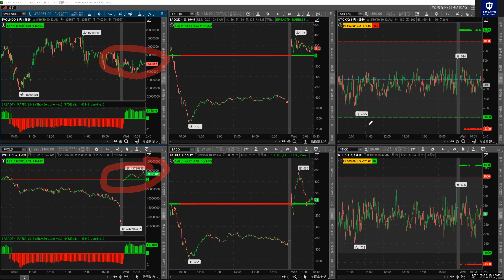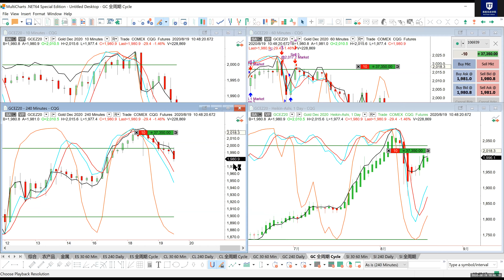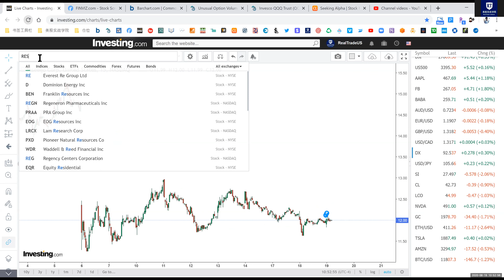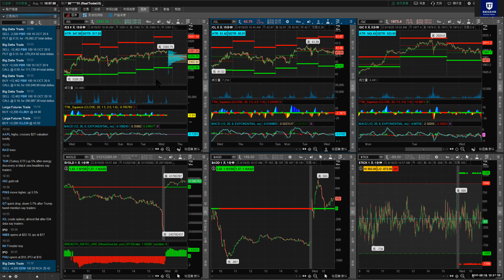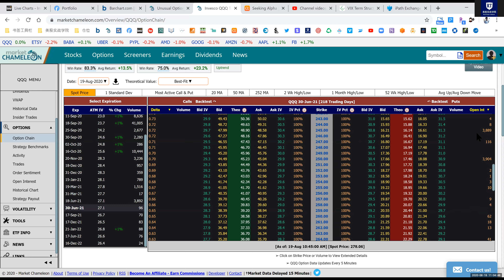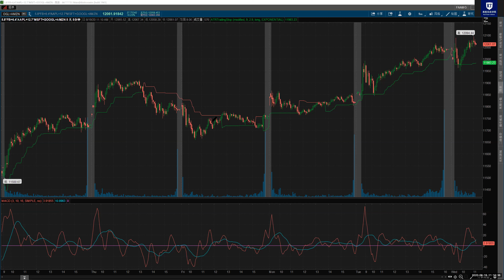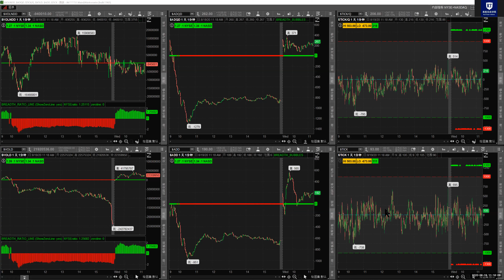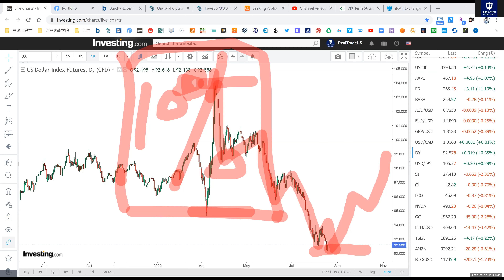【实盘早盘直播】 8/19 酝酿大变盘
实战早盘直播 08/19 Quicklink

01:55 标普500指数期货 /ES /MES
           纳斯达克指标 $VOLNDD $ADQD $TICK/Q
           纽交所指标 $VOLD $ADD $TICK
           原油 /CL, 先行指标 42*/RB-/CL
           FAANG, 日元 /6J, 贵金属及农产品期货
06:55 黄金 /GC, 白银 /SI, 美元 /DX, 比特币
13:00 $DOYU $CWH $ATOM $RKT $INSG $RESN
           $MWK, 中长线仓位, $UVXY .VVIX .VIX
           .VIX contango, $VXX $UVXY
19:23 期权大单入驻检查
29:35 $KODK $PGNY $NCLH $OSTK